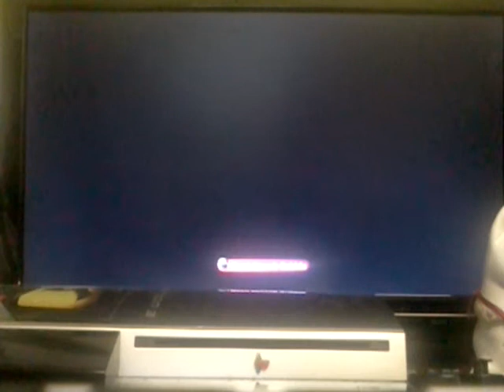Lets play lbp2 ICO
Sorry about the quality, and sorry about  mine and omega's (mostly mine) random ramblings. I hope this isn't boring! The level is ICO part one.